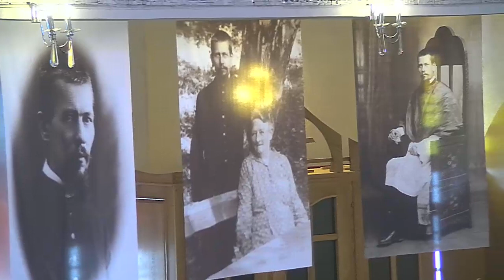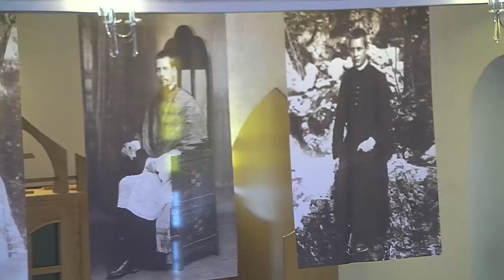Liturghia solemnă din duminica a II-a din Postul Mare (16 martie 2014)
Catedrala romano/catolică din Iași: Liturghia solemnă din duminica a II-a din Postul Mare, celebrant principal a fot PS Petru Gherghel, episcop de Iași (16 martie 2014)